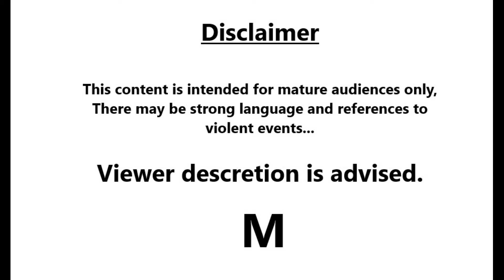FULL Police Interrogation of Officer Sean Williams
This is the full police interrogation of Officer Sean Williams.
Officer Sean Williams is one of 2 officers that responded to call about a man with a gun inside the Beavercreek, OH Walmart on August 4th 2015. He was being investigated for the shooting of John Crawford III.

This interview took place just days after the shooting. Sgt. Dave Darkow, the 2nd officer on the scene was also interviewed, that link is below.

What happened? John Crawford pulled a pellet gun off of the shelf at Walmart and was wandering around the store with it, while also on the phone. Surveillance shows all of this.
The police were called and the report was that Crawford was walking through the store with a rifle and pointing it at customers, and even children… There is no surveillance footage that proves he pointed anything at anyone.

The surveillance footage DOES show that almost immediately upon contact with Crawford, Officer Sean Williams discharged 2 rounds from his duty rifle, ultimately killing John Crawford III. This is Officer Sean Williams recollection of the events that took place that evening...